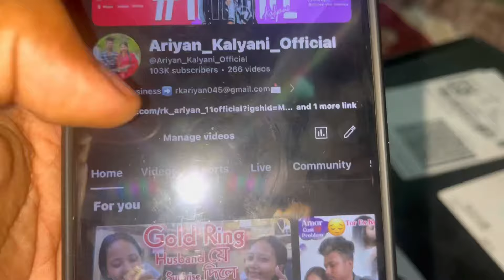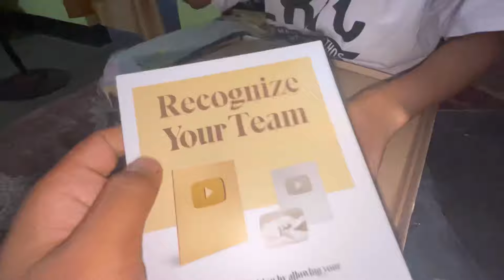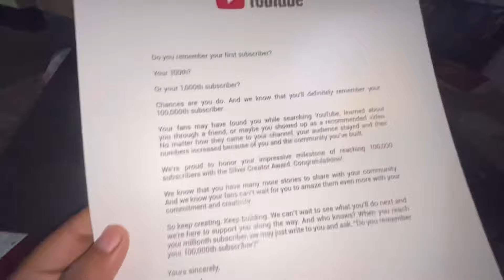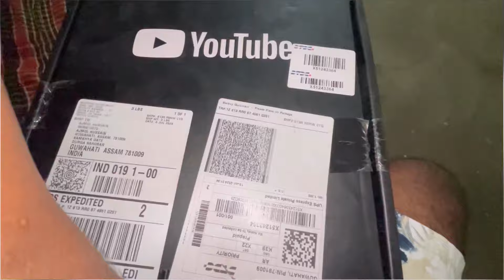ইমান দিনৰ কষ্টৰ ফলত আজি সপোন পুৰণ হল🥺❤️|| Finally Silver Play Button 🥰❤️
KEEP SUPPORTING ❤